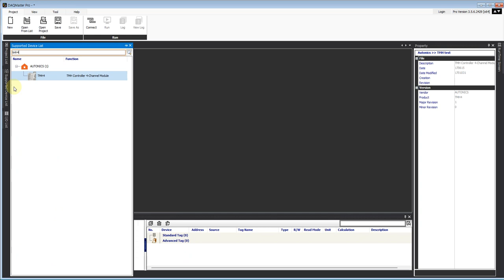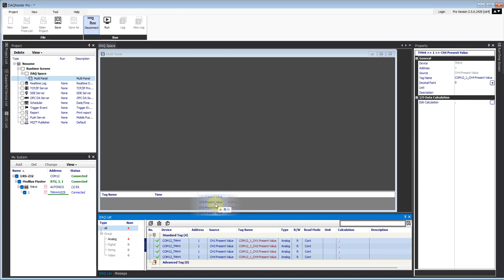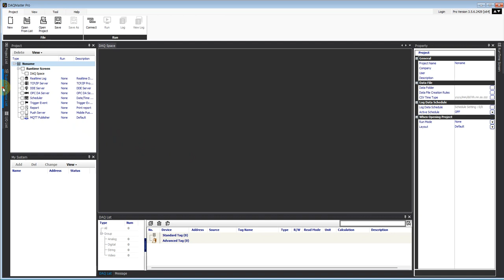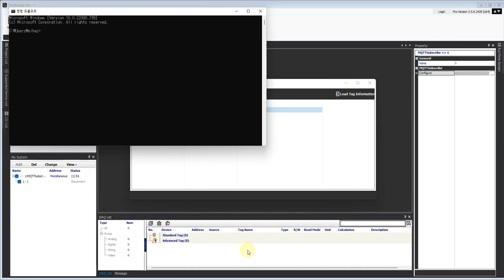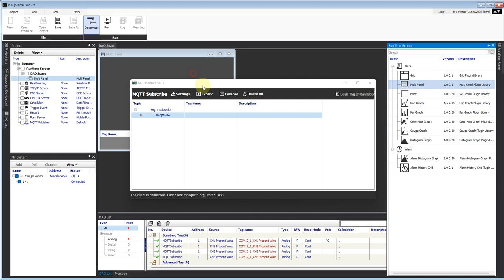[MQTT] How to set up by DAQ Master (by Mosquitto Server/Broker)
After Downloading Mosquitto software first.